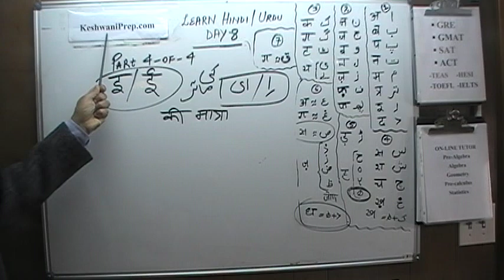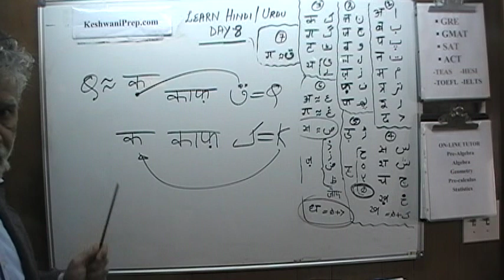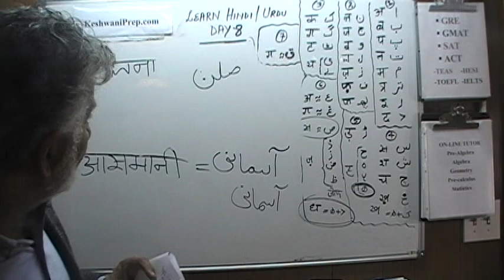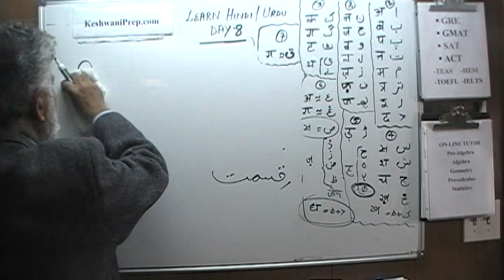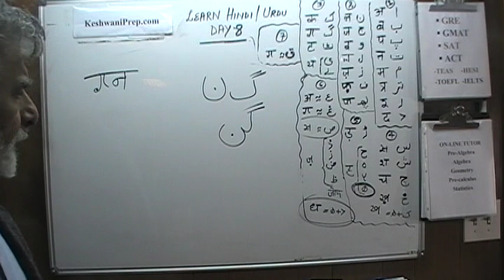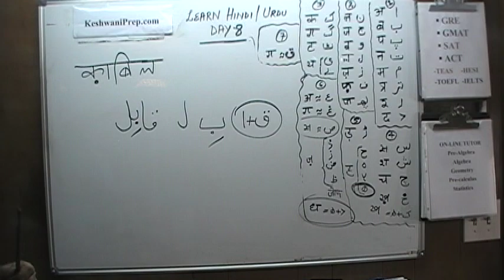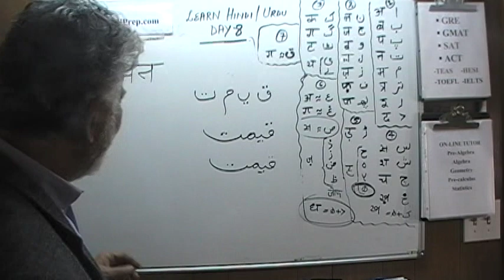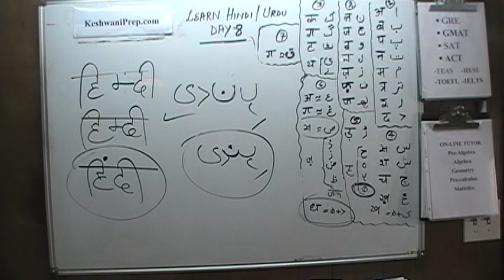8- Learn Hindi / Urdu - "ee" ki matra - KeshwaniPrep.com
Let's Learn Hindi / Urdu - Day 8 - Alphabet and ee ki matra - KeshwaniPrep.com

Math Prep Tutor for GRE, GMAT, SAT, ACT, TEAS, HESI -
Also Algebra, Geometry, Pre-calculus, Calculus, Statistics - Visit KeshwaniPrep.com